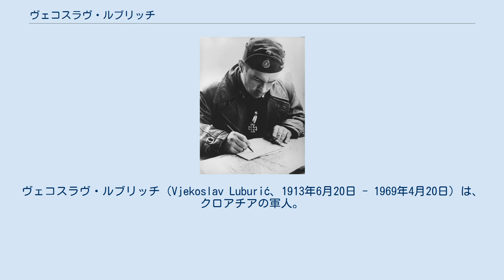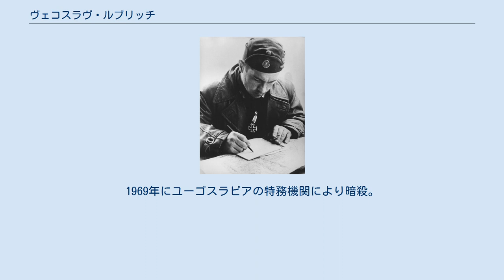ヴェコスラヴ・ルブリッチ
オーストリア＝ハンガリー帝国のクロアチア人
ボスニア・ヘルツェゴビナ出身の人物
ヴェコスラヴ・ルブリッチ（Vjekoslav Luburić、1913年6月20日 - 1969年4月20日）は、クロアチアの軍人。
ウスタシャ民兵大将。
セルビア人、ユダヤ人の大量虐殺の責任者の1人であり、マックス（Maks）とも呼ばれた。
 フマツ出身。
ウスタシャ民兵の副司令官。
後にウスタシャ保安庁（Ustaska Nadzorna Sluzba；略称UNS）第3部を率い、クロアチア国内の強制収容所を監督した。
 1944年、クロアチア独立国軍（ドモブラン）とウスタシャ民兵の統合後、軍に移る。
アンテ・パヴェリッチの政敵であったアンテ・ヴォキッチとムラデン・ロルコヴィッチの除去を組織。
後に保安旅団長に任命され、1945年5月6日、クロアチア国軍司令官となった。
 戦後、クロアチア人の将官の大部分はオーストリアに亡命したが、ルブリッチはクロアチアに留まり、ウスタシャのパルチザン部隊を率いた。
1945年11月にオーストリア、その後イタリアとフランスを経由してスペインに亡命した。
1955年までパヴェリッチの側近。
その後、ウスタシャ移民組織である「クロアチア人民抵抗」を率いる。
1969年にユーゴスラビアの特務機関により暗殺。